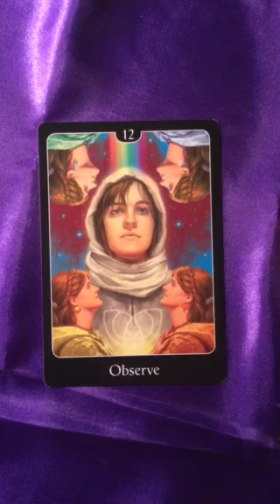Oracle Message 10 January, 2018